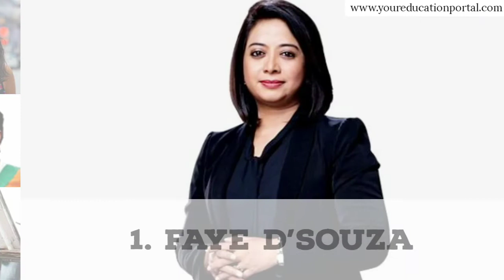Indian Female Role Models | Women Who Inspire Us All | Women Empower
A transformation is often a difficult place to be, particularly when you have been programmed to think a certain way since birth. In a certain sense, Indian women are trapped in a crossroads, caught between two storms of patriarchal conservatism and independence and self-acceptance. Two opposing schools of thinking clash on the frontline of a woman’s psyche, leaving her with a muddled sense of self.